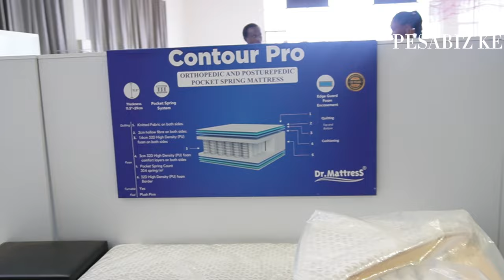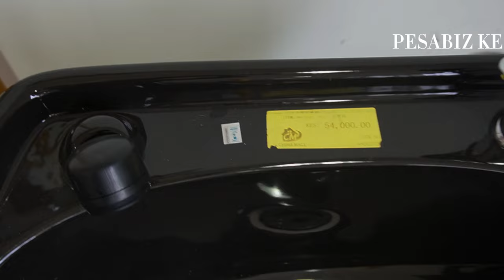VERY AFFORDABLE FURNITURE AT CHINA SQUARE MALL!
Welcome to China Square's Furniture Section – your one-stop destination for all things home décor and furnishings! Join us on an exciting tour as we explore the sprawling aisles of this mall's furniture wonderland. From contemporary designs to timeless classics, we'll uncover hidden gems and budget-friendly finds.

Salome M,
Founder, Pesabiz Ke